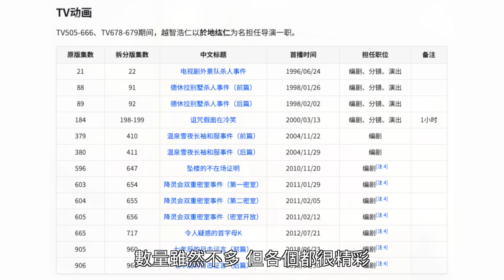【马丁】柯南中期最精彩密室事件，双重密室诡异气氛拉满！马丁带你重温超经典双重密室案件「降灵会双重密室事件」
名侦探柯南TV版第603-605集，海外拆分版第654-656集「降灵会双重密室事件」

柯南
名 偵探
名 偵探 柯南
名 探偵 コナン
名 侦探 柯南